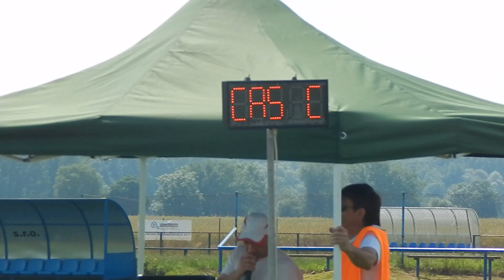TOP Štětí 25 6 2016 PHL Hrobce